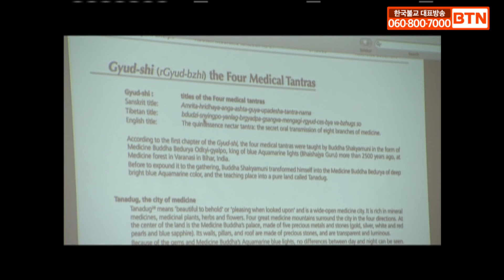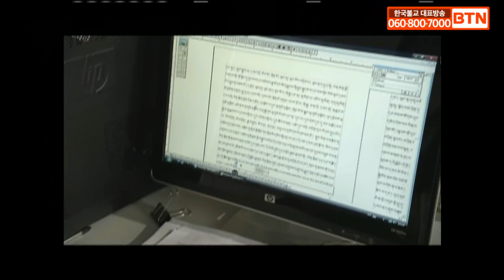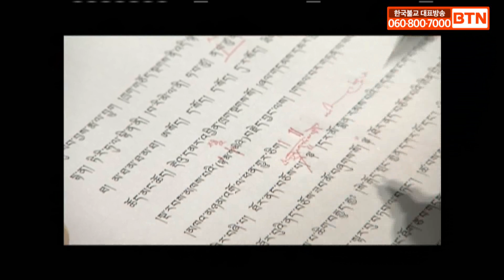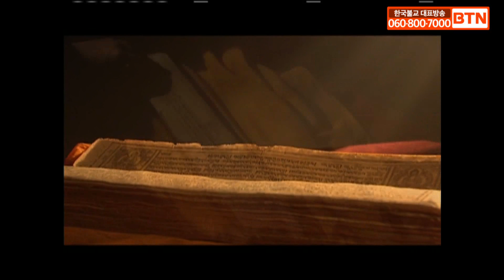[티벳의학특집다큐]스님의사?.. 의사스님?(다큐멘터리 사부의전 中에서)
더 보고싶으시면~ BTN 인터넷 홈페이지 또는
모바일 앱을 통해서 보실수 있으며 이 외에도 다양한 프로그램을 시청하실수 있답니다